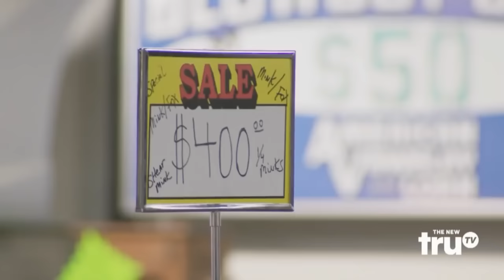FUR COAT SHENANIGANS on Hardcore Pawn!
This time we are giving you the TOP FUR COAT SHENANIGANS MOMENTS on the Tv-show Hardcore Pawn!